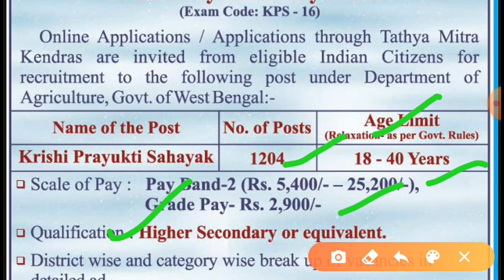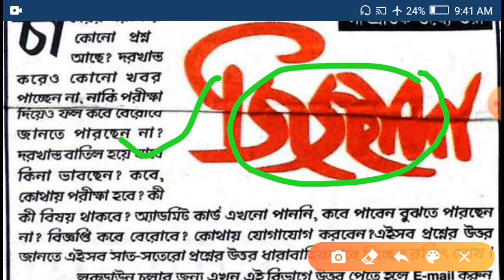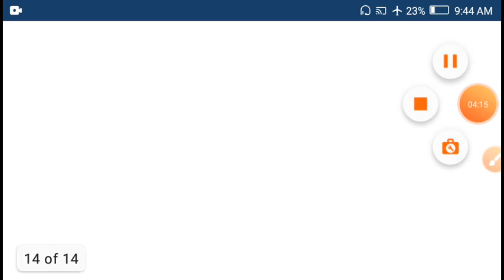WBSSCর মাধ্যমে KPS পদে 1000টি শূন্যপদে নিয়োগ wb kps recruitment 2020 wb upcoming recruitment 2020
WBSSC KPS RECRUITMENT 2020